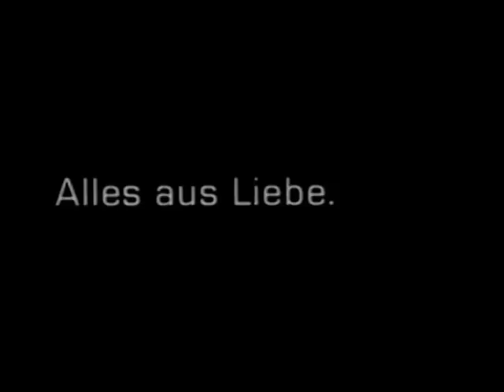Jade Man Werbung 1991 b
Jade Man Werbespot